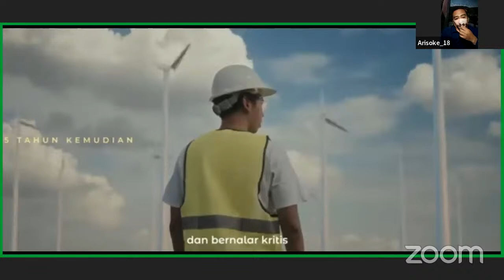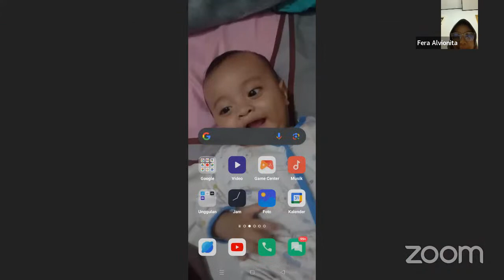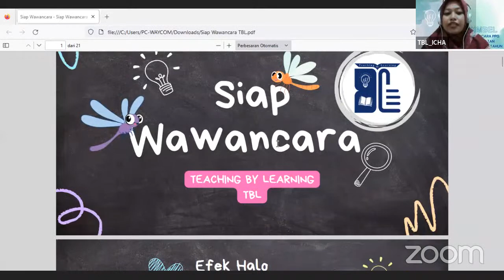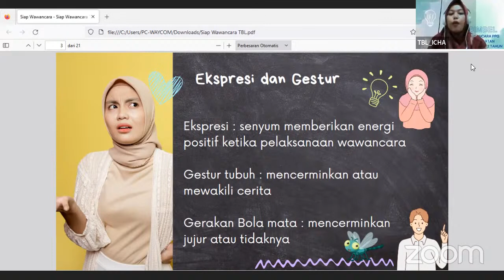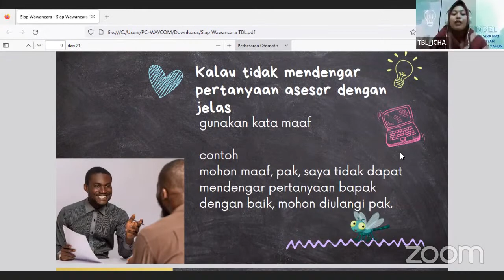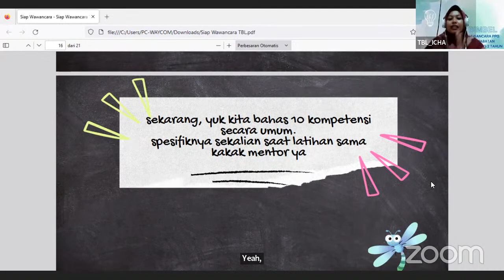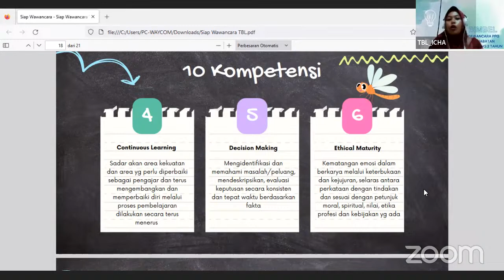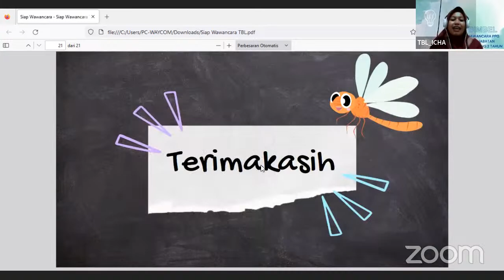ORIENTASI BIMBEL WAWANCARA 2023